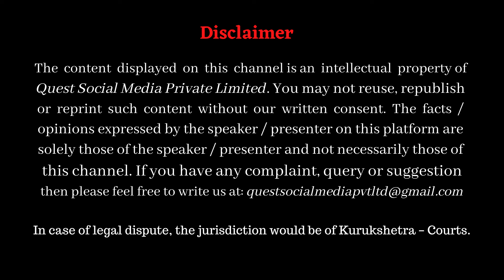Understanding the Core Branches of Philosophy: From Metaphysics to Ethics / Dr H S Sinha